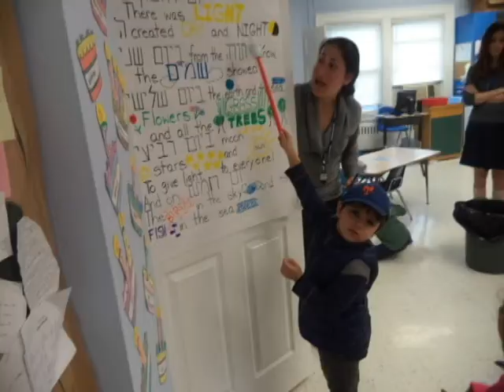The Moriah school Early Childhood Celebrates Socktober